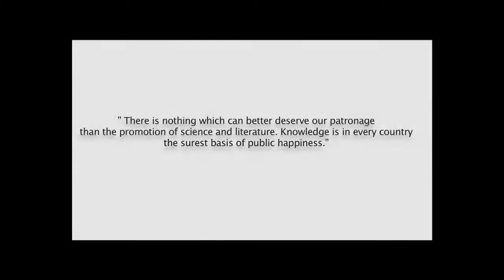GWA Graduation 2013